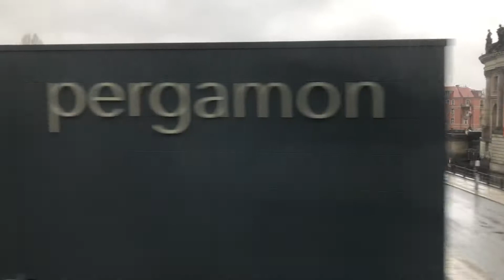Mitfahrt S7 Hackescher Markt-Berlin Friedrichstraße